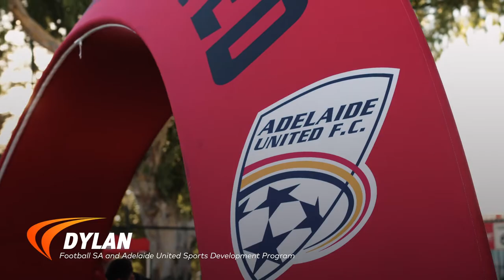SEDA & Adelaide United - Game Day Experience